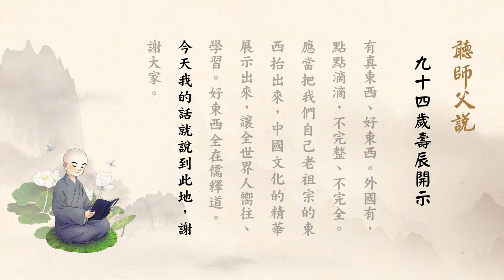2020年3月8日 淨空老法師 - 九十四歲壽辰開示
淨空老法師 - 聽師父說 (九十四歲壽辰開示)

　　感謝諸位同修、諸位同學。今天是淨空九十四年誕辰，承蒙各地的同修舉行這個紀念會，心裡非常感激。童年遇到七七事變，一生沒有受到好的教育，幾乎都是在困苦艱難當中度日子。可以說遇到的都是很艱苦的日子，所以學業沒有完成。

　　命中很早就聽聞壽命只有四十五歲。我很相信，我一家，從祖父、父親，都沒有過五十歲，四十五歲過世的。我自己的命運，有人給我算命，也是過不了四十五歲，所以這一生異常辛苦。

　　方東美先生介紹我學佛，我跟他學哲學，他告訴我，世界上哲學最好的東西都在佛經上，學佛是最高的哲學，引導我死心塌地，我對他老人家很相信。佛法最好的東西是在中國，引起我對於國學不能不認真學習，正好遇到李老師。我跟李老師十年，這十年從奠定基礎到深入經藏。多半都是李老師與方東美先生指導，自己也讀了一點書，奠定一點基礎。

　　方老師介紹給我，東西方講哲學，都在經典裡面，指導我這個方向。我把一點微薄的收入都拿去印經。路雖然明白了，緣不足，我要工作、要生活，老師抽點時間給我，我感恩，我很認真。章嘉大師教我感應，我相信有感應，認真努力學習，奠定基礎。

　　我離開台中，發心學習老師。老師一生講經教學，我利用假期，星期假期，把李老師在台中所講的佛經重新講一遍，用這個來學習，不至於自己退墮，東西方法緣是這麼開的。

　　希望我們記住，依舊認真學習方老師的哲學、章嘉大師的佛學、李炳南老居士的教誨，要抓住時間，認真努力。學佛要解行合一，不是只念經、只念佛，不是的，是要做到。用中國傳統的方法，學以致用。無論學什麼，扎根很重要。中國國學是世界上最難得、最好的教導。學以致用，用是要做到，學了沒做到不算真學，一定要把它落實在日常生活當中。

　　我的成就就這三個老師，永遠懷念老師，永遠學習老師。沒有老師，那我變成一事無成，虧了這三位老師，我感恩。我對老師、同學，對老師尊重，對同學愛護，都把它落實在日常生活上，所以學的東西實用，學了真的用上了，用在日常生活當中。

　　世界社會演變到今天，看到心裡很難過，到底是什麼問題？實實在在說，文化教育出了問題。文化教育，我們跟古聖先賢一比較就明白了。古聖先賢都是歷代一代一代傳下來，沒有敢變動，才有中國傳統文化。這一改變麻煩大了，中國傳統文化沒有了，有的是什麼？西方科學技術的文化，這個問題非常嚴重。

　　回過頭來再看東方老祖宗傳給我們的，我們佩服得五體投地。我們心心念念的只希望把傳統文化復興，它能救國、它能救家，所以晚年這些年不遺餘力在宣揚傳統。中國人最懂得教育，對教育有經驗、有信心。我們不能把祖宗東西丟掉，把祖宗東西找回來，社會就安定，安定就找回來了。有證明嗎？有。台中弘明學校，是李老師教導我們的，可以實驗，具體實驗做出來給我們看。我去看了，看了很歡喜。

　　中國的教育，小學目標在做人，怎麼做人。學做人是小學教學的宗旨，中年學習辦事，老年享福。我想把這個恢復出來，能做到？能。做出來之後，外國人看到了，這個社會好；少年學習倫理道德，中年履行倫理道德，晚年享受，都不離開倫理道德。

　　外國人有養老院，我到國外喜歡去參觀，跟我們中國人講的養老、育幼有很大的一大截差距，不是我們的理想。所以我們要培養中國人的理想，少年要學習孝親尊師，老年人才有幸福。外國人有少年樂園，我們中國的是老人樂園，我見到過，民國初年，我了解。我希望將來老人有樂園。

　　中國的教育要做到老年享福、中年造福、青年奠基，一個階段一個階段認真努力來學習，達到三種教育都能恢復。青少年的教育、青年的教育、老年的教育，中國古書裡頭全都有。老祖宗對得起我們，我們不相信老祖宗，我們對不起老祖宗。

　　今天我們利用聯合國做個窗口，把我們古聖先賢的東西從這個窗口出去，讓全世界人看到，讓外國看看中國人真會享福、真會造福，中國有真東西、好東西。外國有，點點滴滴，不完整、不完全。應當把我們自己老祖宗的東西抬出來，中國文化的精華展示出來，讓全世界人嚮往、學習。好東西全在儒釋道。

　　今天我的話就說到此地，謝謝大家。